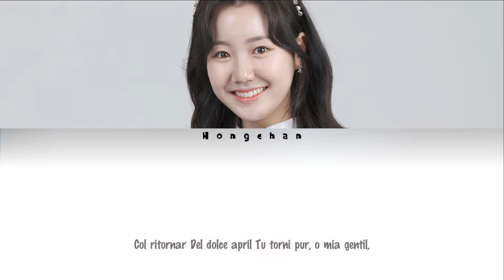Yoo Jenny - La Capinera (Lyrics)